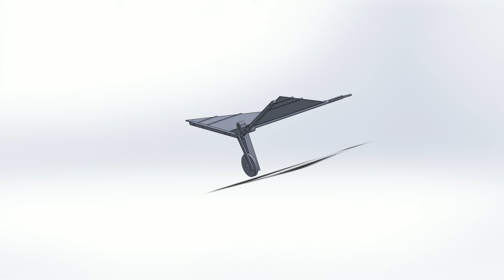Ornithopter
Ornithopter Final Project